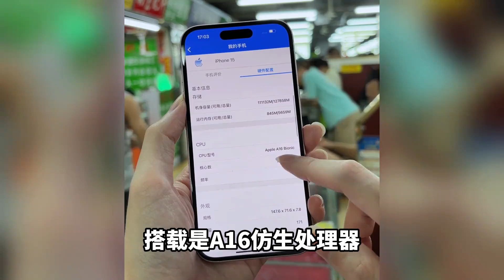iPhone16就要来了！iPhone15怎么样？